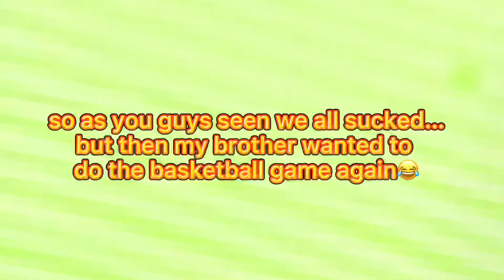FAIR VLOG 2021 ~ games, rides & more | HeyItsCristen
In this video I take you guys along with me to the fair. I didn’t film too much but I figured these clips should go to good use lol.

i don’t own copyright to any music used in my video…

🔮FAQ -
what is my name.? cristen
when do you post.? whenever inspiration hits lol
when is your birthday.? july 2nd ; cancer baby ♋️

🔮About Me !
i am 14 years old
i am a jv softball player & i cheer
i am 5’5 1/2

🔮My goals for my channel
current sub count
3,110
my sub goals for the year
5,000

if you’re reading this, i luv you and you are so amazing so don’t forget that !